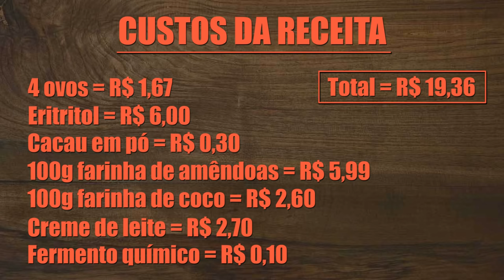BOLO DE CENOURA LOW CARB | Receita Fácil e Deliciosa | Senhor Tanquinho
Hoje você vai aprender a fazer o melhor e mais gostoso bolo de cenoura low carb da sua vida.

Assista até o final para descobrir
- como fazer bolo de cenoura low-carb
- quais ingredientes você precisa para o melhor bolo de cenoura lowcarb de todos, e
- qual o custo total desta receita.

Esta receita faz parte do  nosso livro físico "120 Receitas Low Carb E Cetogênicas De Sucesso".

Os ingredientes (como farinhas low-carb e adoçantes eritritol e xilitol) você pode encontrar na Loja Online Tudo Low-Carb.

Eles têm vários produtos baixos em carboidratos a preços competitivos.

* Dicas E Comentários Sobre O Bolo De Cenoura Low-Carb *

Você viu como esta receita de bolo de cenoura low-carb é fácil de fazer.

Sendo que fizemos o bolo de cenoura low-carb por sugestão de vocês.

Pois abrimos uma votação no vídeo em que ensinamos como fazer leite de coco e farinha de coco caseiros

Nós já testamos diversas combinações de farinhas low-carb nele (de coco, de amêndoas, em diversas proporções) e todas as vezes ficou uma delícia.

E este bolo fica tão gostosa que faz sucesso inclusive com pessoas que não seguem uma dieta lowcarb ou cetogenica.

Incrível, né?

Mas existem duas dúvidas comuns que recebemos sobre este bolo.

A primeira é os adoçantes utilizados: se é melhor xilitol ou eritritol.

E a segunda é sobre "se pode cenoura" na dieta low-carb.

E a verdade é que pode sim! E até mesmo na dieta cetogênica (se você inserir com inteligência). Falamos sobre isso neste outro vídeo

Porque é claro que controlar carboidratos é importante para uma boa regulação da insulina na sua dieta low-carb.

E que uma dieta low-carb bem formulada pode ajudar a emagrecer sem passar fome.

Mas o fato é que fugir de vegetais saudáveis como cenoura e brócolis não ajuda ninguém a emagrecer a mais.

Sendo que este medo irracional de todo e qualquer carboidrato — a tal da “carbofobia” — é um dos principais erros de quem inicia a low-carb.

Enfim: aceite a cenoura na sua vida - e pode degustá-la neste bolo.

Como disse a nossa leitora Denise: "Guilherme e Roney, ficou impecável meu bolo! Os sabores e as farinhas combinam super bem. A maior surpresa foi a textura leve e fofinha; que nem sempre conseguimos."

Teste a receita e me fale o que achou!

E lembre: tem mais receitas deliciosas e baixas em carboidratos no nosso Livro Físico 120 Receitas Low-Carb De Sucesso.

As receitas gostosas que fazem parte do livro podem fazer a diferença entre o sucesso e o fracasso da sua dieta baixa em carboidratos. Vale a pena investir nisso.